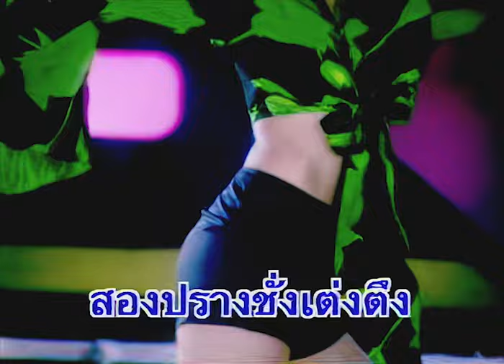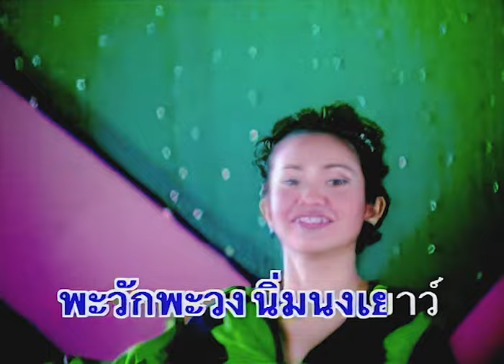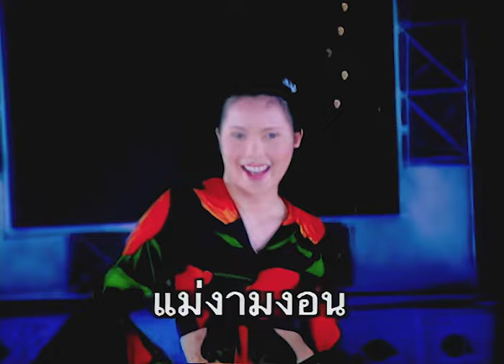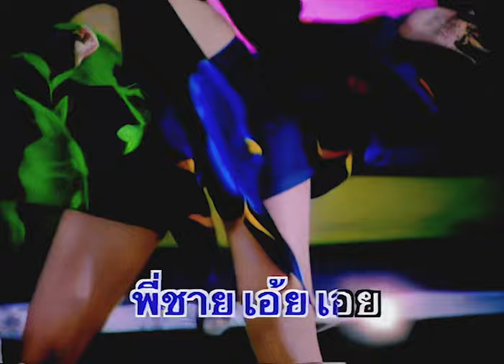น้องรักนักร้อง - ทศพล หิมพานต์ ชุด เดี่ยวทศพล 3【Official MV】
เพลง น้องรักนักร้อง
ศิลปิน : ทศพล หิมพานต์
คำร้อง-ทำนอง : สมเศียร พานทอง
อัลบั้ม : เดี่ยวทศพล 3